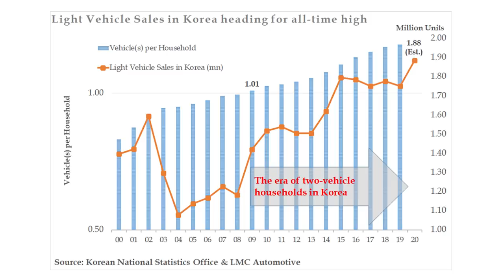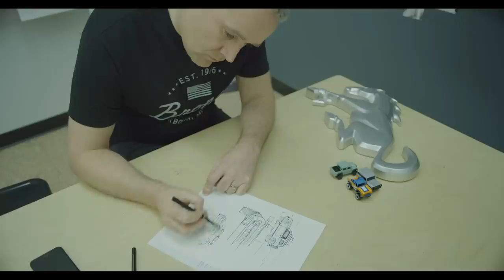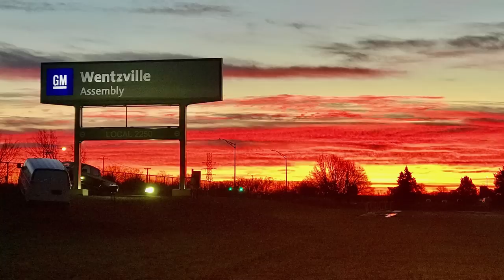Average Vehicle Age Hits New High; Mercedes Teases New Small Van - Autoline Daily 2883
0:07 Most Automaker Expect Grim Q2 Results
1:00 Korean Households Hit Two Vehicle Average
1:41 JLR Hires Former Renault CEO as Its New Leader
2:01 Average Vehicle Age in the U.S. Hits New High
3:35 Cadillac Files Trademark for More "IQ" Names
4:13 U.S. Dealers Claim Mercedes is Slashing Its Lineup
5:00 Mercedes Teases New Small Van
6:01 Battery Recycling Becoming More Important
6:55 GM Back Tracks on Shift Cut
7:35 What Do You Think of This Bumper "Repair"?

Story Links:
Q2 Results: